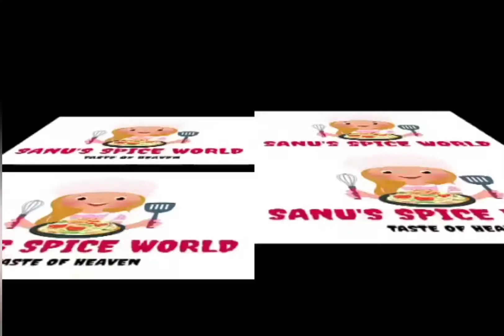BAKERY STYLE EGG BISCUIT / COIN BISCUIT .....a best biscuit enjoyed in childhood.